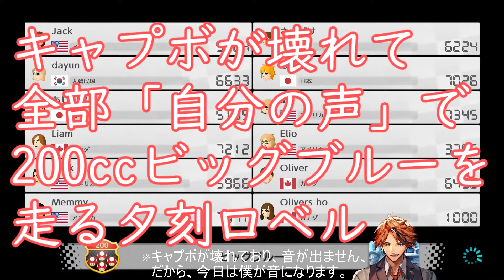【夕刻ロベル切り抜き】キャプボが壊れてマリカの音になった男の200CCビッグブルー【ホロスターズ】Roberu playing Mario Kart with his own voice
変な動画です
sasuga winning son

元動画
【マリオカート8DX】音全部俺マリカ8DX【ホロスターズ/夕刻ロベル】